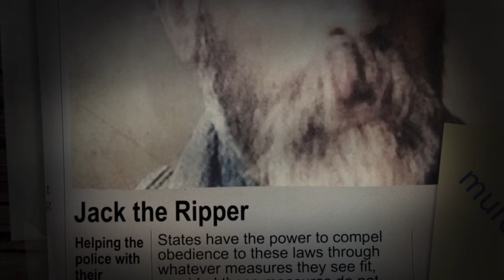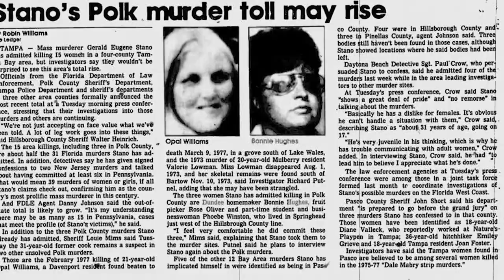The Twisted Tale of Gerald Eugene Stano!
Explore the chilling life and crimes of one of America's most notorious serial killers, Gerald Eugene Stano. Uncover the disturbing details of his childhood, his descent into a world of deceit and violence, and the shocking number of lives he took during his reign of terror. Delve into the psychology of a man who manipulated and terrorized, leaving a trail of devastation in his wake. This narrative provides an in-depth examination of the mind of a killer and the enduring impact of his actions on the criminal justice system.